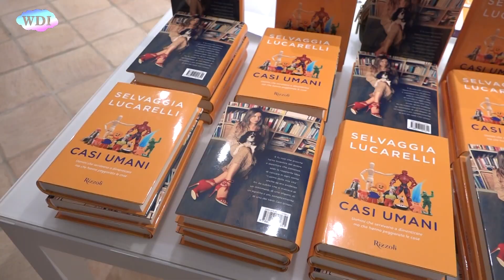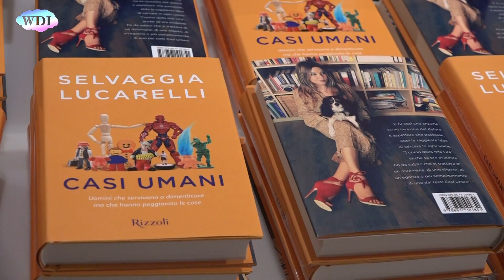Cosenza: Comune, presentato “Casi umani” di Selvaggia Lucarelli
“Casi umani”: questo il titolo dell'ultimo libro di Selvaggia Lucarelli, presentato a Cosenza, nel BoCs Art Museum, nel complesso monumentale di San Domenico. E' un ironico scritto di vita vissuta, attorno a relazioni sentimentali con uomini che, appunto, sono annoverabili in quei “casi umani” che “se li conosci li eviti”. Selvaggia Lucarelli è rimasta favorevolmente sorpresa dalla bellezza di Cosenza, una città che non conosceva e che ha avuto modo di apprezzare.